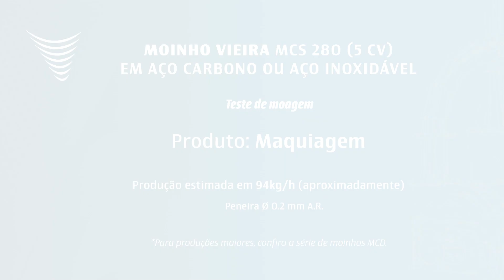Moinho de Martelo para Maquiagem | Moinho de Martelo Vieira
Se você procura um moinho para Maquiagem, a Moinhos Vieira possui uma linha exclusiva de moinhos de martelos industriais micronizadores desenvolvidos para moagem de grãos, cereais, especiarias e formulações.

A Vieira Soluções em Moagem está presente no mercado de máquinas industriais desde 1948, e atualmente é especializada na manufatura de moinhos centrífugos a martelo para farinha de rosca, podendo assim, garantir a assistência técnica e a manutenção.

Assim como nós somos os fabricantes de todas as peças de reposição para o nosso próprio equipamento, como: peneiras para moinhos, rotores de moagem e martelos para moinhos, nós também fornecemos estes componentes para moinhos de outras marcas.

Aplicado com sucesso em mais de 120 tipos de produtos.

00:00 - Sobre o teste de moagem e moinho utilizado
00:10 - Teste com Maquiagem
00:47 - Informações de contato da Moinhos Vieira